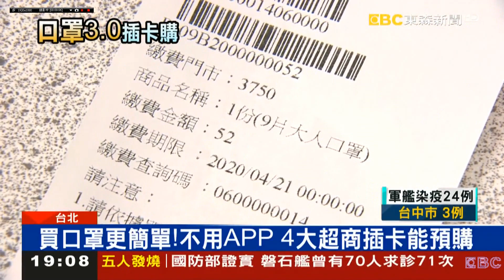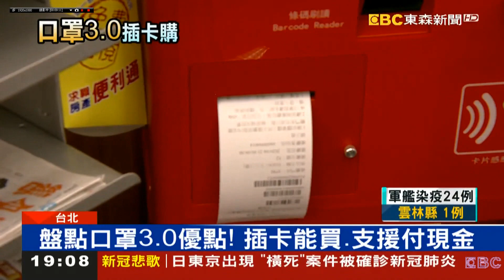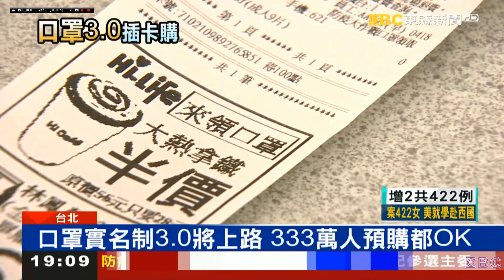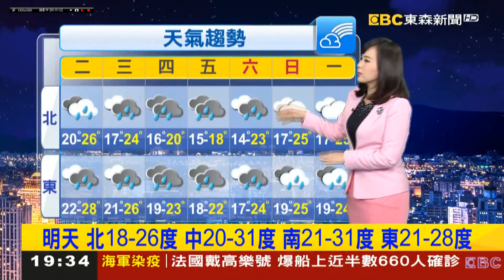20200420 東森新聞台 1900晚間新聞 主播吳宇舒和氣象主播蔣心玟及記者林佑之播報片段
03:07 記者林佑之
東森新聞台 1900晚間新聞 主播吳宇舒和氣象主播蔣心玟